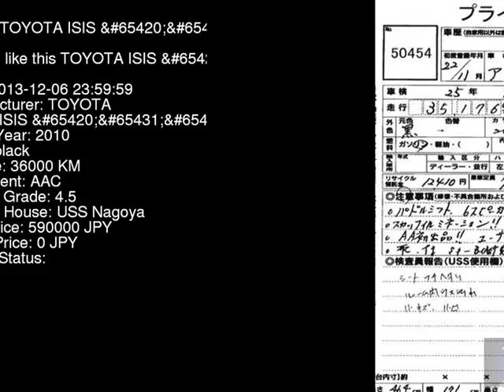2010 TOYOTA ISIS LTD ZGM11W - Japanese Used Car For Sale Japan Auction Import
2010 TOYOTA ISIS LTD ZGM11W - Japanese Used Car For Sale Japan Auction Import ZGM11W,TOYOTA,ISIS,LTD,USS Nagoya,jdmvip,vip,jdm,cars,japan,jdmvip.com,japanesecars,usedcars Japanese Used JDM Car For Sale At Auction in Japan for Import